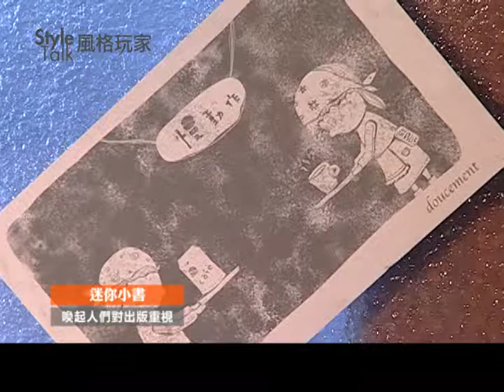小本書，台北寶藏巖的微型工作室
創作藝術家林欣誼，將對出版及插畫的喜愛，發揮創意在迷你小本書籍的製作，位於寶藏巖的工作室，非常有她個人風格。